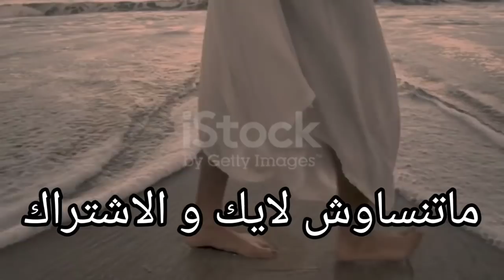قصة،أحببت مغت.صبي،وخا تكر.فص عليا عشقتو،قصة حب من بعد كره#قصة_بالدارجة